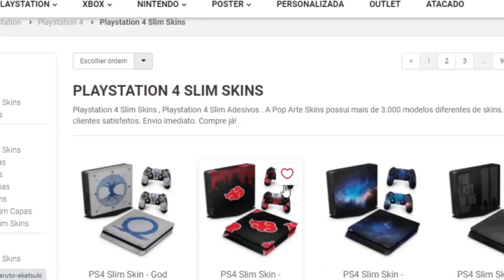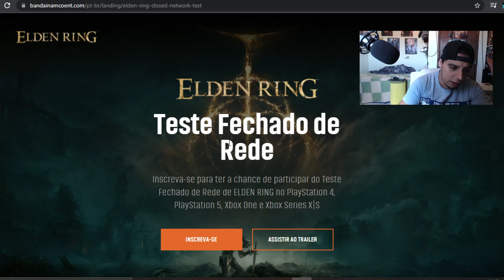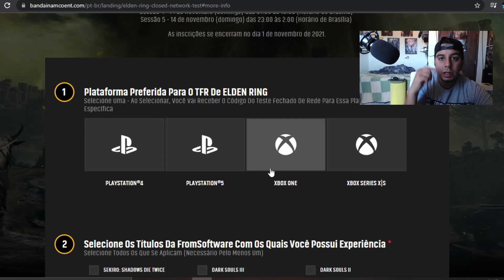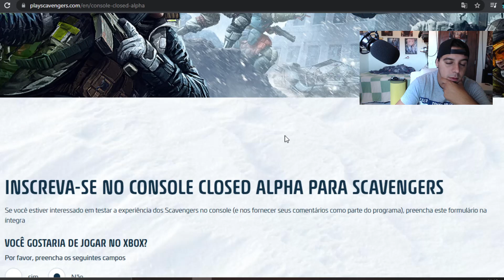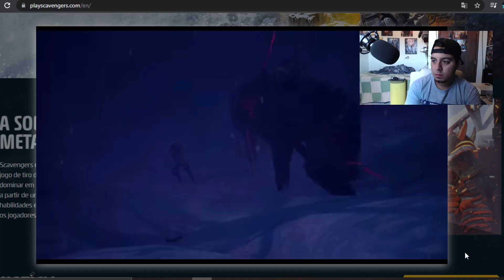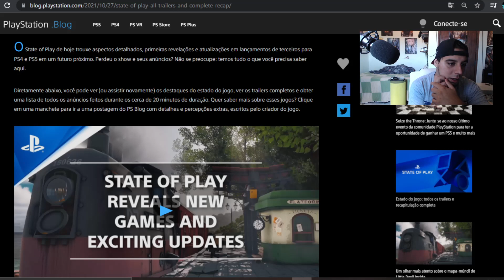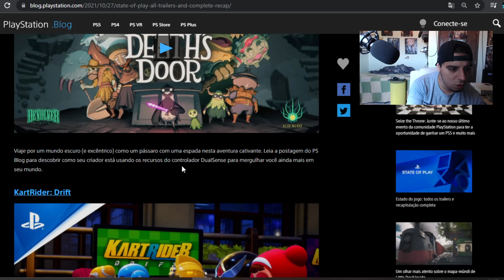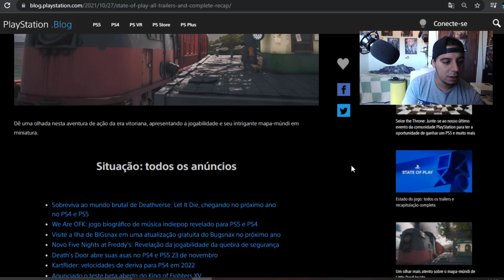CORRE !! 2 JOGOS GRÁTIS NO PS4 !! SÓ BAIXAR E JOGAR LIMITADO !! TUDO QUE ROLOU NO EVENTO DA SONY !!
Cisne Games